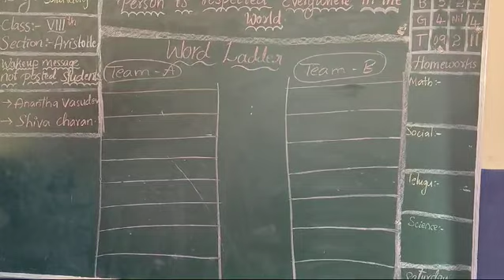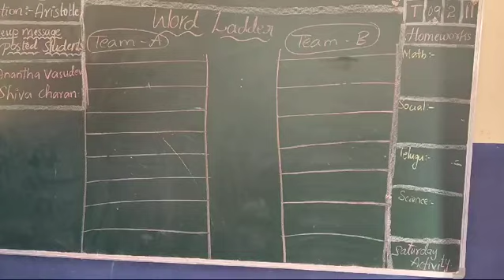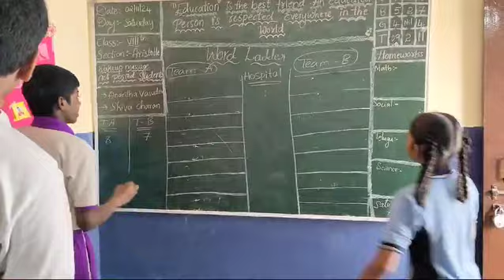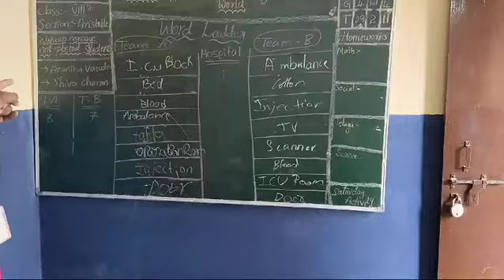Activity (Word ladder)